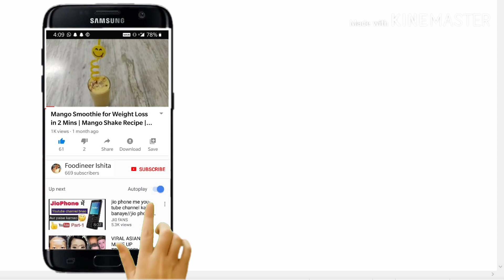2 Mins Nutella Chocolate Mug Cake Recipe | Tastiest Nutella Cake | Nutella Recipes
A very simple yet delicious Recipe to kill your dessert cravings! Try this delectable Nutella Chocolate Mug Cake Recipe at your homes and drool over the taste of it!

INGREDIENTS ➡️
1. Nutella
2. Baking Powder
3. Baking Soda
4. Maida(All Purpose flour)
5. Powdered Sugar
6. Milk

METHOD ➡️
1. In a microwave safe mug, add 3tbsp maida, 2tbsp powdered sugar, 1.5 tsp Cocoa powder, 1 tsp baking powder, 0.5 tsp baking soda. Mix all the dry ingredients well.
2. Now add 1 cup milk Little by Little to avoid lumps & mix well.
3. Add 1.5 tbsp Nutella(Our hero ingredient) & the leftover milk. Mix it well & form batter!
4. Bake in microwave for 2 Mins. Ice it with some melted nutella on top and sprinkle some white chocolate crush over it.
5. Your droolworthy Nutella Chocolate Mug Cake is Ready! Do give this recipe a try and Enjoyyyyy!

Thankyou ❤️
Love Love,
Ishita ❤️